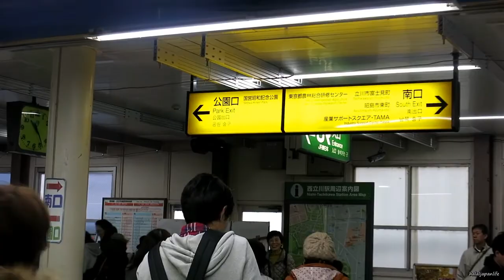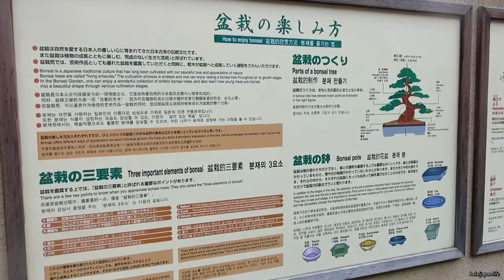One Day Trip: Enjoying Autumn Colour at Showa Kinen Koen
Assalamu'alaykum!
In Japan, there are many designated places where you can enjoy Autumn at its best :) One of them is this park which is called Showa Kinen Koen or Showa Memorial Park. There are some ginko avenues that are full packed of ginko leaves and also Japanese garden where you can enjoy momiji (Japanese mapple). What do you like the most about Autumn? :)

All comments are 100% honest and we will try our best to provide 100% valid facts (although by the time being since this video is uploaded there might be some changes beyond our expectations or authorities).
Video ini tidak disponsori oleh siapa pun. Semua komentar jujur 100% dari hati kami terdalam dan kami akan berusaha memberikan fakta yang benar 100% (walaupun mungkin saja terjadi perubahan di luar ekspektasi dan kekuasaan kami dari sejak video ini diunggah).